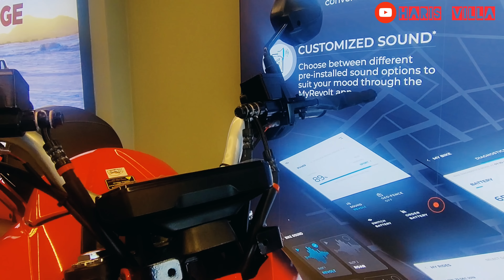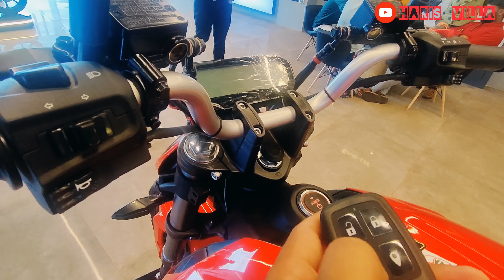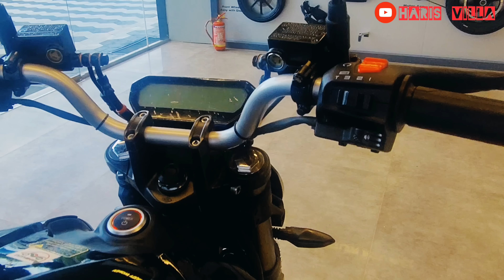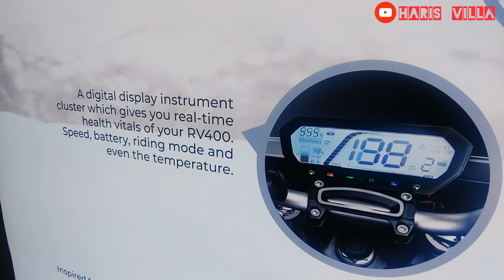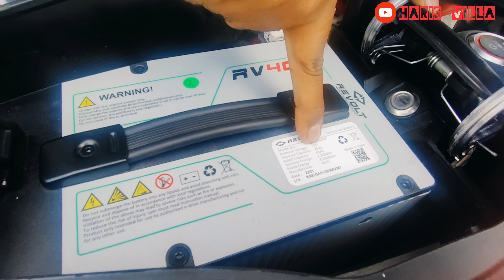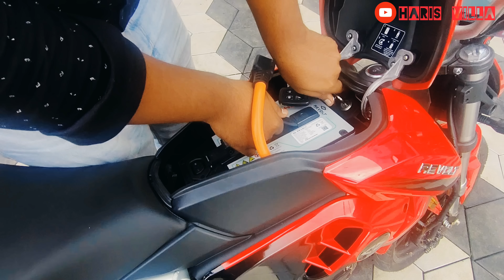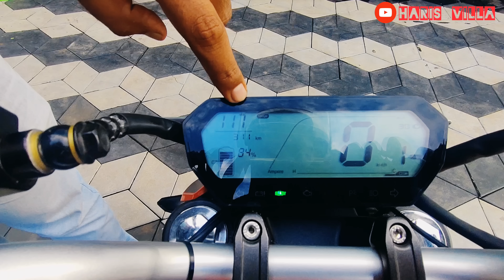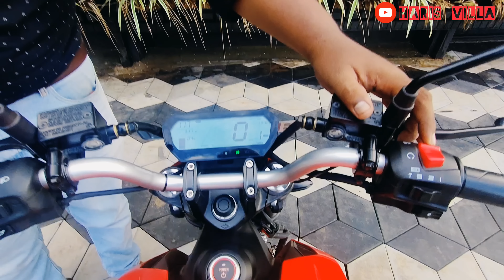Revolt RV400 | 6 വർഷം വാറന്റി /150 km mileage| Detailed Malayalam Review